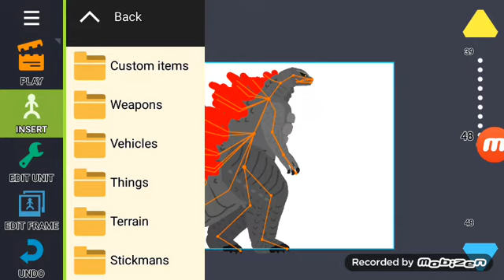Monsterverse Chronicles Godzilla Test